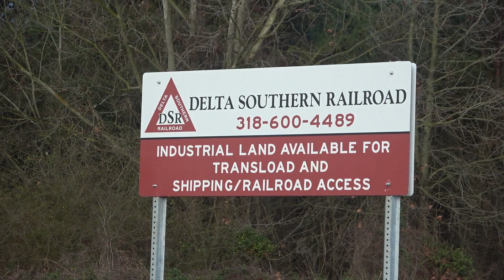The Delta Southern Railroad!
We have been meaning to do a proper video on the DSR for a long time now. It's finally been done! Sit back and enjoy!